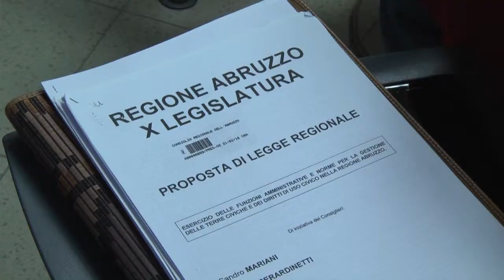EMICICLO: CONVEGNO SUGLI USI CIVICI